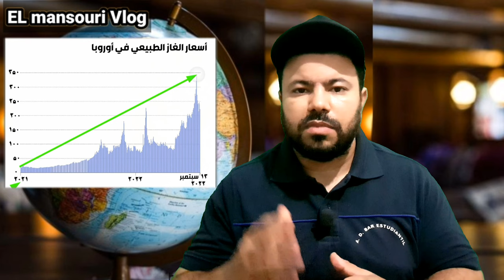أزمة المحروقات واحتجاجات فرنسا وأوروبا:وحرب أوكرانيا.تضرب الإقتصاد العالمي.والذكتور فايد يحدركم..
نفد المخزون في عشرات محطات الوقود بمناطق عدة في فرنسا لا سيما في باريس والشمال بعد أن تم إغلاق 4 مصاف من أصل ثمانية نتيجة إضراب العمال لديها. وقد أثر تفاقم الوضع على الحياة اليومية للسكان في البلاد ما يثير القلق والمخاوف من الأيام المقبلة.
ارتفاع معدل التضخم وأثره على أوضاع الفقر في الشرق الأوسط وشمال أفريقيا
جلاديس لوبيز-أسيفيدومينه كونغ
تقوم أوكرانيا وروسيا بتوريد مجموعة متنوعة من السلع الأساسية إلى الاقتصاد العالمي ومنها المنتجات الغذائية مثل القمح والذرة والبذور الزيتية، ومنتجات الطاقة، بالإضافة إلى الأسمدة اللازمة للإنتاج الزراعي . ومن بين الآثار الأخرى على الاقتصاد العالمي أن الحرب في أوكرانيا قادت إلى تفاقم الضغوط التضخمية القائمة في منطقة الشرق الأوسط وشمال أفريقيا والتي نشأت عن موجات الجفاف وانتشار الصراعات والمعضلات الأخرى. وأصابت الحرب واردات المواد الغذائية الأساسية بالشلل في بعض البلدان، كما تسبَّبت في قفزات عامة للأسعار، لا سيما أسعار المواد الغذائية.